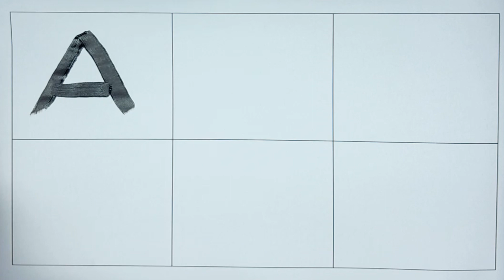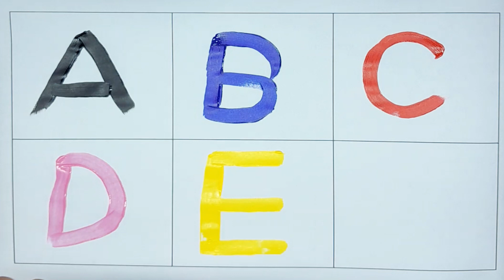A to Z English | a for apple b for ball | dotted abc tracin